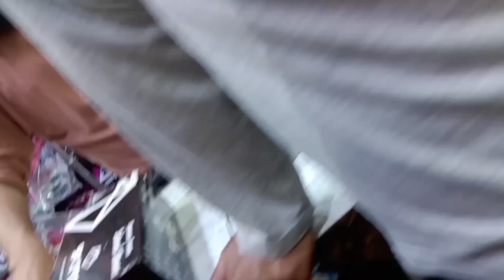Dane dane par likha hai khane wale ka naam ,mere vlog me reallity hoti hai fake nahi🥺